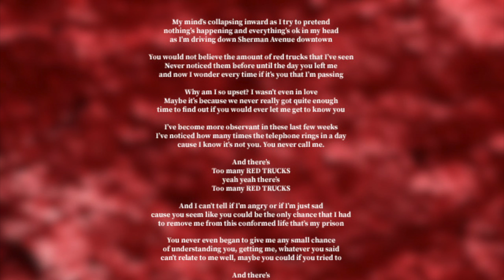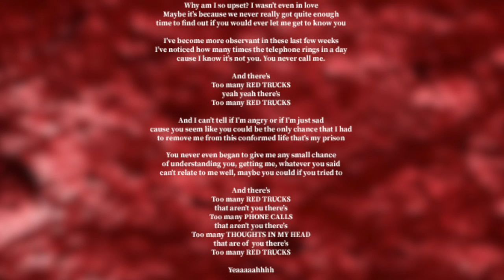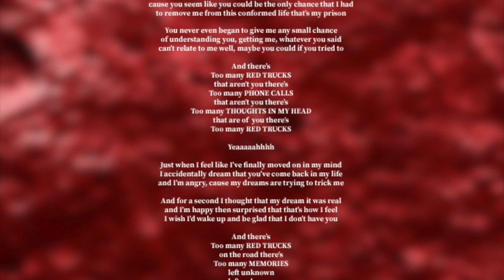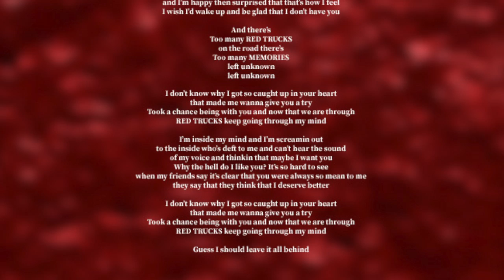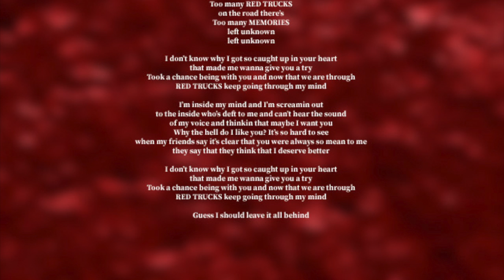Red Trucks- Shelly Page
"Red Trucks" from the Shelly Page Album "Better Late Than Never" with lyrics.

Shelly Page- Guitar/ Vocals/ Songwriter
Matt Sprague- Bass/ Keys/ Leads
Jeff Kahl- Drums/ Percussion

Engineered by Matt Sprague
Produced by Shelly Page and Matt Sprague